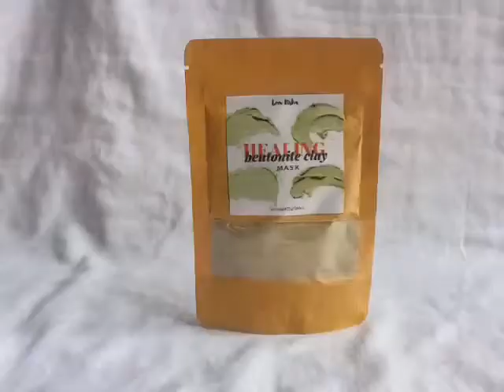My Official Product ( LOVE RISHA PH)